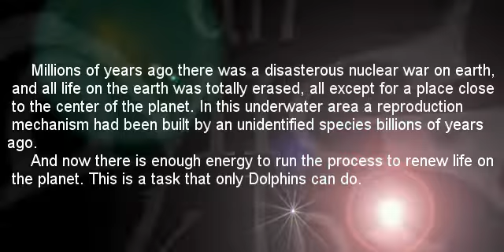Dolphin's Dream (Amiga 64k Intro) by PUSH Entertainment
Dolphin's Dream (Amiga 64k Intro) from PUSH Entertainment , released at The Party'01